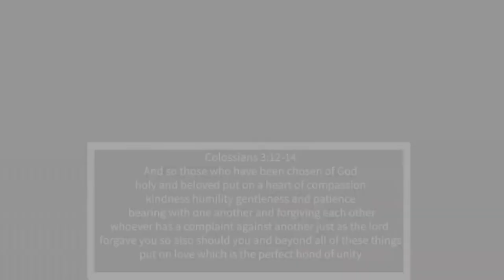20-03-29 Corona Sunday II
Colossians 3:12-14
12 Therefore, as God’s chosen people, holy and dearly loved, clothe yourselves with compassion, kindness, humility, gentleness and patience. 13 Bear with each other and forgive one another if any of you has a grievance against someone. Forgive as the Lord forgave you. 14 And over all these virtues put on love, which binds them all together in perfect unity.

Matthew 6:25-34
 25 “Therefore I tell you, do not worry about your life, what you will eat or drink; or about your body, what you will wear. Is not life more than food, and the body more than clothes? 26 Look at the birds of the air; they do not sow or reap or store away in barns, and yet your heavenly Father feeds them. Are you not much more valuable than they? 27 Can any one of you by worrying add a single hour to your life? 28 “And why do you worry about clothes? See how the flowers of the field grow. They do not labor or spin. 29 Yet I tell you that not even Solomon in all his splendor was dressed like one of these. 30 If that is how God clothes the grass of the field, which is here today and tomorrow is thrown into the fire, will he not much more clothe you—you of little faith? 31 So do not worry, saying, ‘What shall we eat?’ or ‘What shall we drink?’ or ‘What shall we wear?’ 32 For the pagans run after all these things, and your heavenly Father knows that you need them. 33 But seek first his kingdom and his righteousness, and all these things will be given to you as well. 34 Therefore do not worry about tomorrow, for tomorrow will worry about itself. Each day has enough trouble of its own.